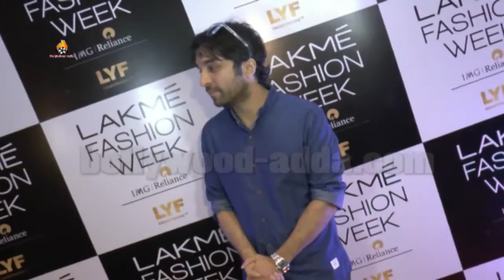Shraddha Kapoor, Arjun Kapoor & Prateik Babbar As A Guest At Lakme Fashion Week 2016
HOT Shraddha Kapoor, Arjun Kapoor & Prateik Babbar As A Guest At Lakme Fashion Week 2016